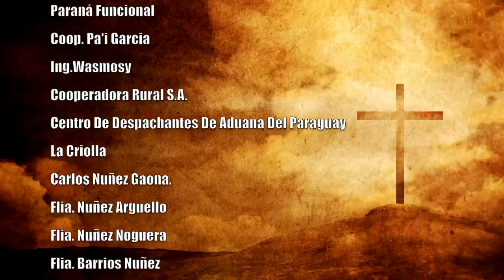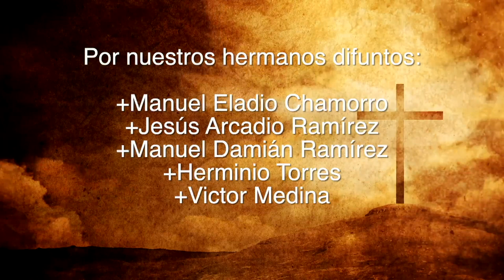Misa 01 de julio 2023